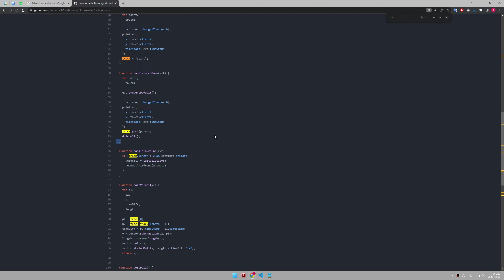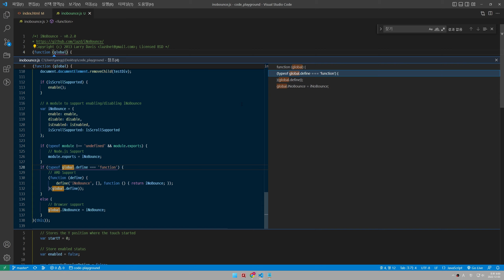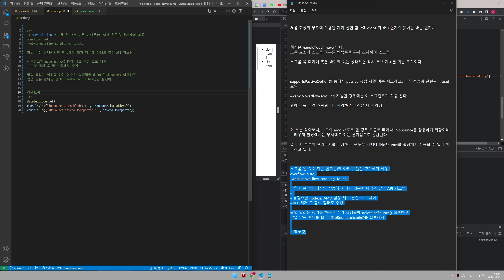iOS Safari browser bounce effect 제거 | iNOBounce.js API 분석 및 응용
모바일 Youtube 앱으로 보시면 화면을 확대 할 수 있어요.

🔸1줄 요약 : 바운스 효과를 제거하기 위해 iNOBounce.js API 분석 및 응용하는 과정

🔸계기 :  iOS safari browser에서 모든 요소들의 scroll이 최상단 혹은 최하단에 있을 때 스크롤이 사라지고 다시 최상단 혹은 최하단으로 scroll 하면 bounce 효과가 발생하고 이 효과가 사라지는 시간 동안 기달려야 팝업 본문의 스크롤이 작동하는 문제가 발생함.

🔸해결 :  bounce 자체를 막기 위해 touchmove 이벤트 제어가 필연적이며, 유명한 iNOBounce.js 로직을 분석 및 수정하여 해결함.
- 해당 API에서는 특정 상황에서만 작동할 수 있는 것을 제공하지 않아서 IIFE 제거 후 함수 형태로 변경
- 불필요한 node.js, AMD 환경 체크 관련 코드 제거

🔸영상속도 : 10000%(원본의 100배)